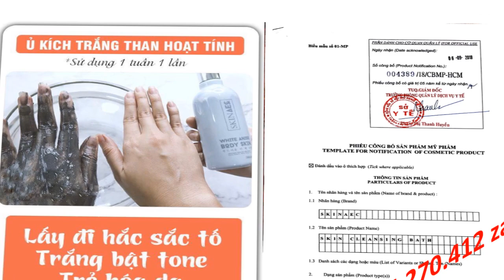cách dưỡng trắng da toàn thân Skin AEC 0964270412 Zalo